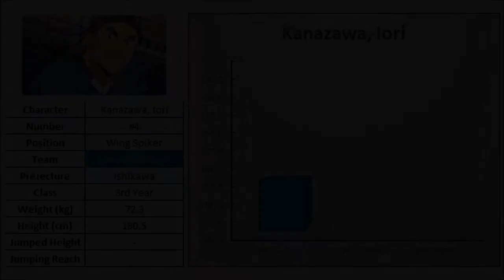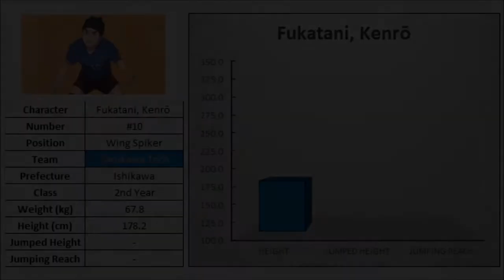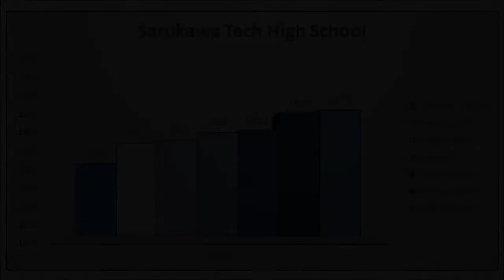Sarukawa Tech High School | Height Stats | Haikyuu!!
Information about the Weight and Height Stats of the Players of the Sarukawa Tech High School Team of Haikyuu!!
I chose the Jumped Height simply as the difference between the Jumping Reach and the Height of the Players.
The Jumped Height should actually be the difference between the Jumping Reach and the Standing Reach or Fingertip Height (How high the player can reach with their hands while standing flat-footed).
Sadly the only official known Stats about the Standing Reachs of the Players are from the Karasuno High School Team.
Sarukawa Tech High School:
#1 Shiramine Itaru
#3 Wakura Hisahiko
#4 Kanazawa Iori
#8 Shira Tomonari
#9 Wajima Tomozaku
#10 Fukatani Kenro
#12 Yamashiro Soji